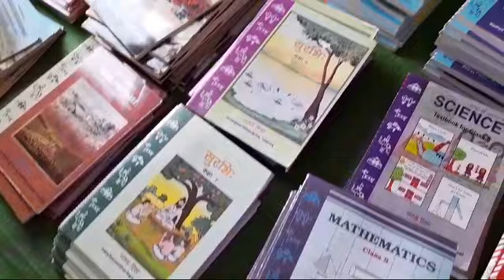crazy Classes also sale snps and kv books...